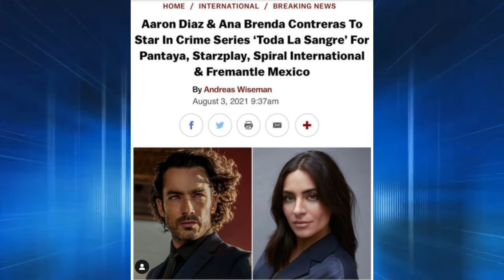ANA BRENDA CONFIRMA QUE REGRESA A LA TV JUNTO A AARON DÍAZ😱😱